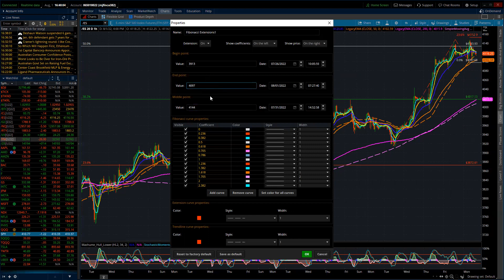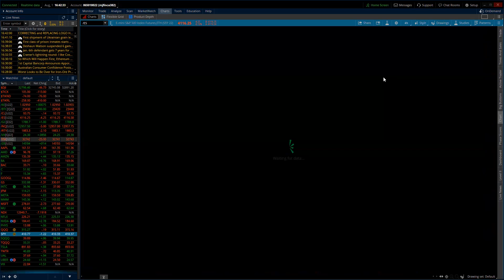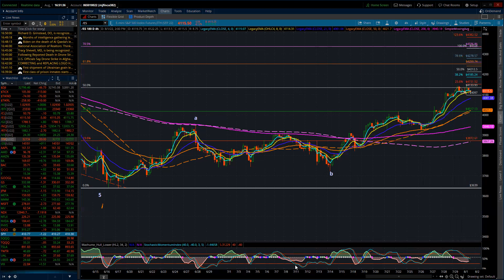S&P 500 / Elliott Wave Update 8/01/2022 by Michael Filighera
Monday's trade was very much in "summertime" mode.  Slow and light volumes.  The ES, though, did manage to push to a high at 4147 within the first hour of trade and the promptly sank to the session low at 4097 and then it got slow.  With regard to the 2 views, I am currently tracking both remain on equal footing as to which is ultimately going to follow through.

For tomorrow, I am continuing to leave open the potential for the rally to continue and reach 4151 and most likely beyond.  The EW count as shown remains tracking a Minor wave 2 countertrend rally.  Within wave 2 the ES remains tracing out wave "C" of 2.  Resistance to complete the Minor wave 2 comes in at 4151 to 4185, and then it jumps to a zone from 4212, 4238, 4250 to 4278 and then 4328.

I also continue to feel that the end of the current rally will be "news" driven as I believe it will take a sucker punch to knock the wind out of the buyers.  There are many possible causes scattered around the country and the globe.  In any case should the downside get triggered I would expect a quick drop down through the 4h 20MA, the 50's both EMA and SMA, and then the 200's both EMA and SMA and I would expect that to be the "kick off" for the next leg down.